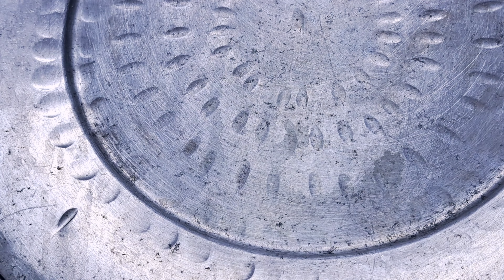चटपटी कड़ी और साॅफ्ट पकौड़े स्पेशल तड़के के साथ। ऐसी कड़ी कभी नही खाई होगी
how To Make kadahi
how To Make kadhi pakora
kadhi recipe
kadhi pakoda recipe
kadhi pakoda recipe
kadhi kayse banate h
Lucknow veg food point
Lucknow nonveg food
goomtinagar food
special nonveg Recipe
Indian recipes
Indian food
viral kadhi pakoda
special kadhi

Allah hafiz